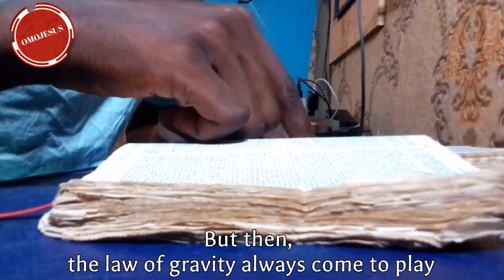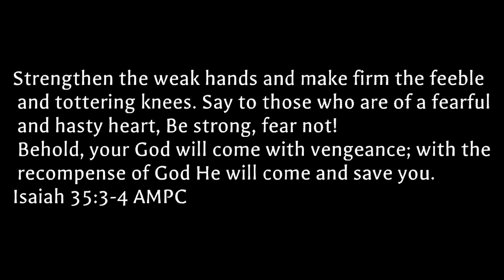Sneak Attack // omoJesusskit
stay blessed

Spiritual songs :
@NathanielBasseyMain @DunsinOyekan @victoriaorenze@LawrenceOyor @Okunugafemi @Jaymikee